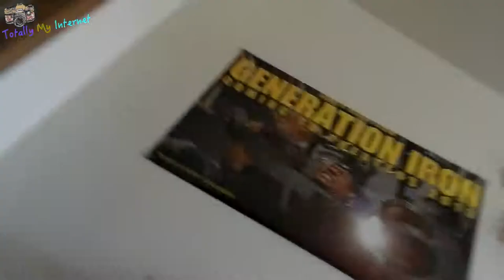Packing To Leave